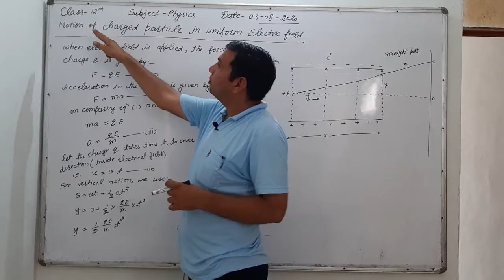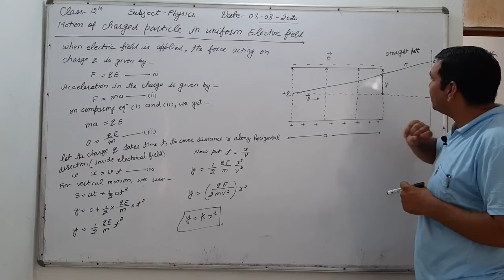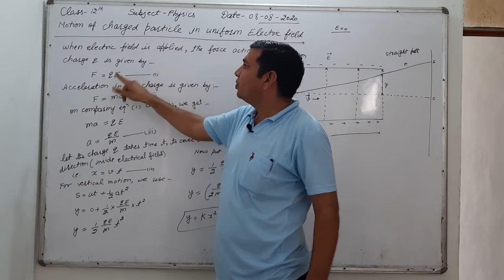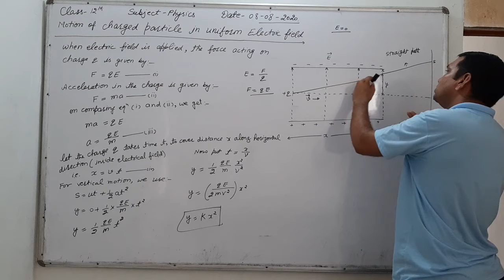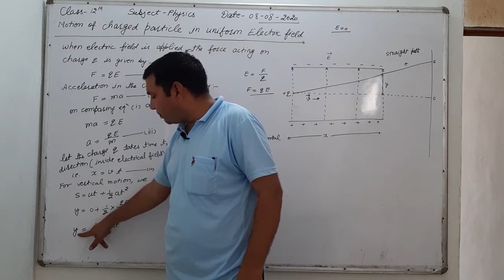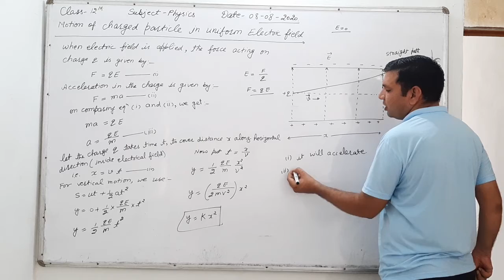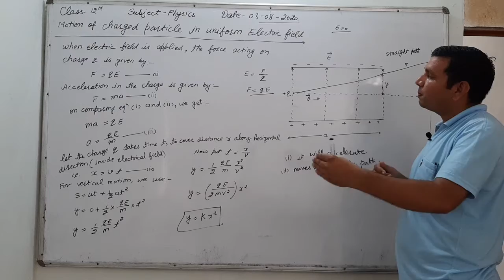Class 12th Unit Magnetic effects of Current Lecture 8